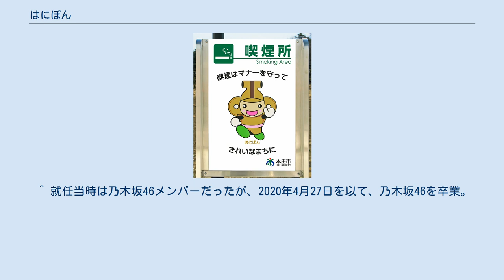はにぽん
はにぽんは、埼玉県本庄市公式PRマスコットキャラクター（ゆるキャラ）。
 2010年に本庄市マスコットキャラクター実行委員会（委員長は市長の吉田信解）がデザインを募集し、1150点の中から東京都中野区在住のグラフィックデザイナーである先崎淳の作品に決まり、続いて愛称応募により、718点が集まり、10月22日に「はにぽん」と発表され、着ぐるみも公開された。
 はにぽんの愛称は9人で応募されたもので、その代表として、市内の司法書士である中兼康浩が出た。
採用されたデザイナーの先崎淳は「（モデルとなった本庄市出土の）埴輪の笑顔がキャラクターにふさわしいと思いデザインした」とコメントし、愛称が採用された中兼康浩は、「ひらめきで、『ん』がつくと語呂がいい」と思ったとコメントをしている。
 名前の由来は、埴輪の「はに」と本庄市の「ほん」で、「はにぽん（埴本）」。
 デザインのモデルとなったのは、1998年に市内にある旭・小島古墳群の小島前の山古墳（調査後に取り壊され、現存しない）の発掘調査で出土した笑う盾持人物埴輪で、1999年にマスコミなどで話題をまいた（99年当時の読売新聞の一面をかざる）。
この埴輪はのちに市指定文化財となる（旭・小島古墳群も参照）。
 ^ 就任当時は乃木坂46メンバーだったが、2020年4月27日を以て、乃木坂46を卒業。